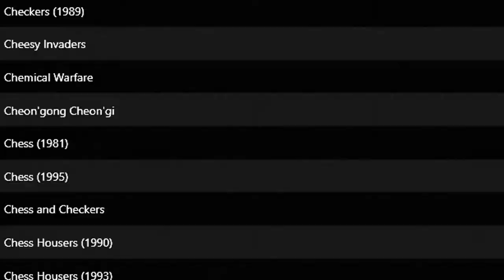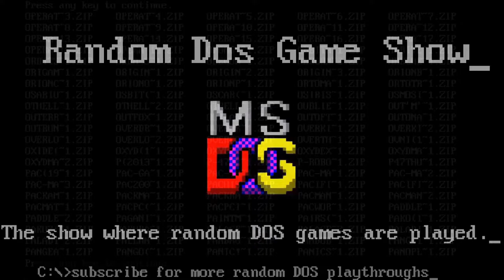Random DOS Game Show #482: Pretzel Dash (2000)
The poor clones continue, with a distinctly underwhelming Boulder Dash clone this time and a company website sprawled across the title and gameplay screen. Lawnie is unimpressed and dies swiftly to get it over with.